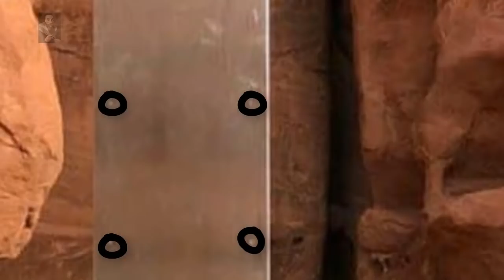Monolith Appears in UTAH "Out of Nowhere!"